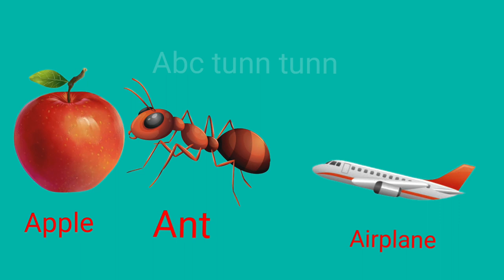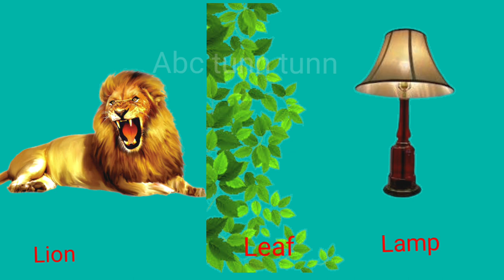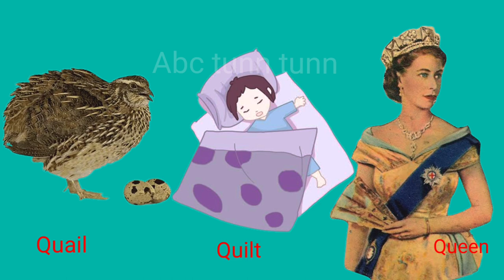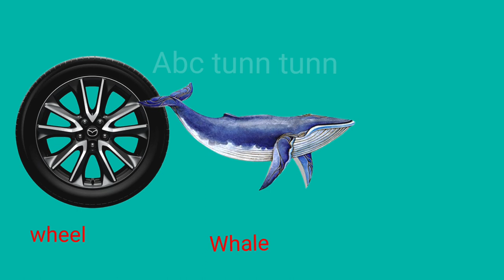a for Apple b for ball c for cat d for dog//phonics song abc/ Alphabet song (part 13)abctunntunn